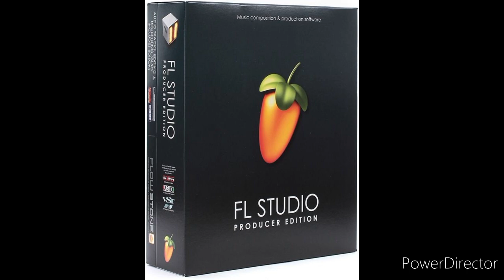"Trap Fever" (Video Game Music Concept) S.L.A.B-ed.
Slowed, loud & bangin'.